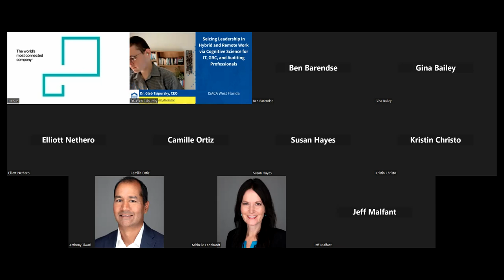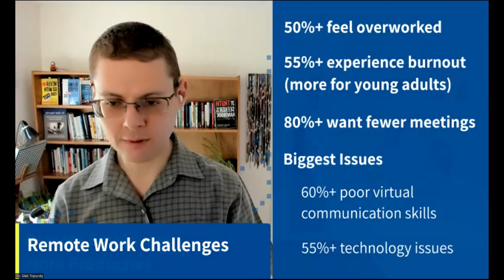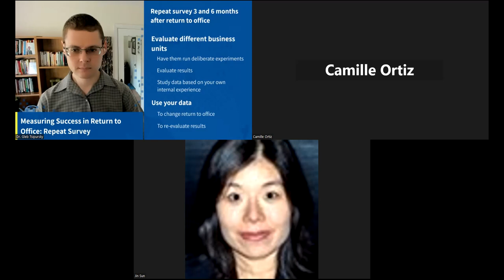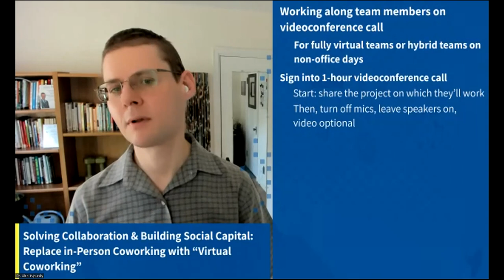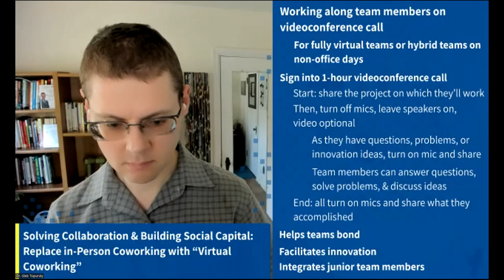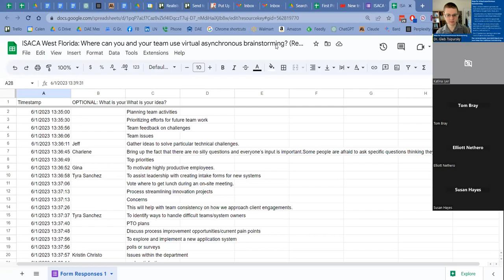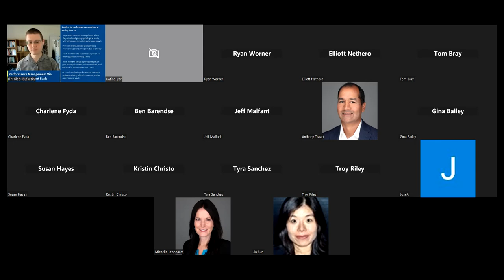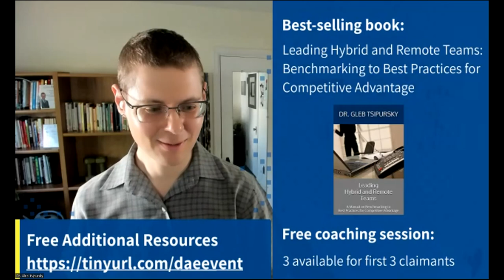ISACA West Florida - Seizing Leadership in Hybrid Work